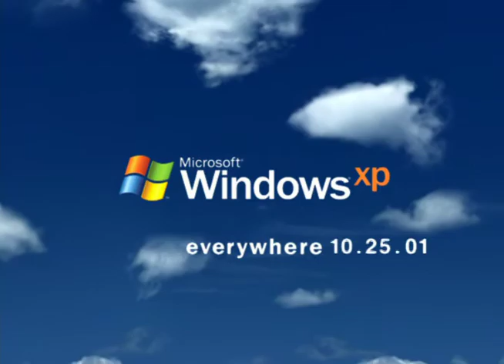windows xp jumping man